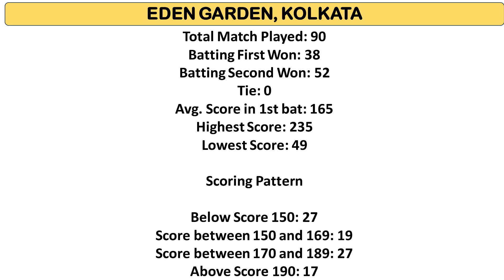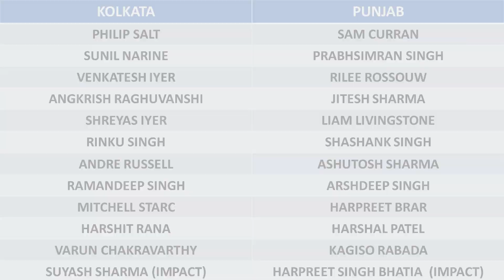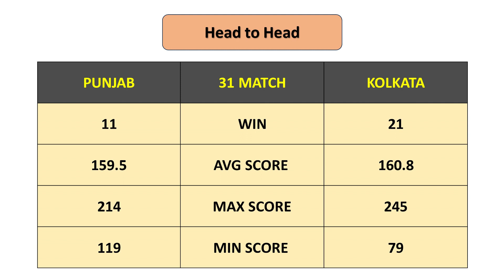PUNJAB VS KOLKATA MATCH PREDICTION // KKR VS PBKS MATCH REPORT // KOLKATA VS PUNJAB MATCH WINNER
Hello friends...

KOLKATA VS PUNJAB MATCH PREDICTION,
PBKS VS KKR MATCH PREDICTION,
KOLKATA VS PUNJAB DREAM 11 TEAM,
PBKS VS KKR DREAM 11 TEAM,
PUNJAB VS KOLKATA MATCH WINNER,
KKR VS PBKS MATCH WINNER,
KOLKATA VS PUNJAB KA MATCH KAUN JEETEGA,
PBKS VS KKR MATCH KA WINNER KAUN HOGA,
KKR VS PBKS TOSS PREDICTION,
KHAI LAGAI TIPS,
SESSION BETTING TIPS,